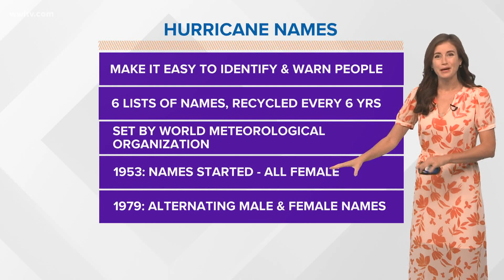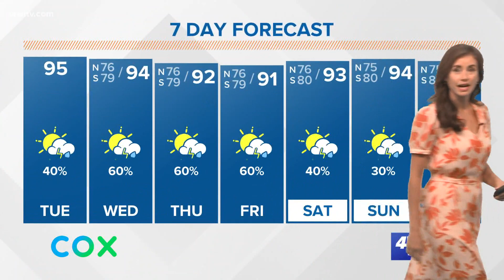Where do hurricane names come from?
Meteorologist Alexandra Cranford explains hurricane names on Tuesday, August 11, 2020.